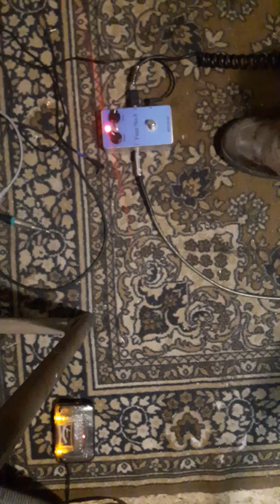Fuzz No.8 by Mojo Gear Fx demonstration with Vintage SG(Willkinson M series pickups)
Some Gary Clark Jr. tunes with Fuzz No.8 (octave&fuzz) pedal.